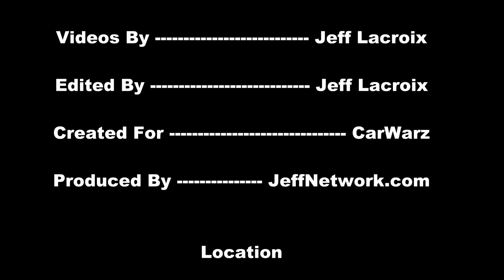Yellow Jeep Stuck On A Tree At Als Mud Bog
Footage from the 2012 Big Al's Birthday Mud Bog in Linden, MI